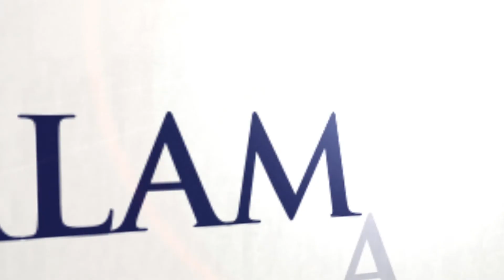Tax Implications in a Colorado Divorce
Benjamin Franklin once said that nothing in this world is certain, except death and taxes. One of the exceptions, however, is the transfer of marital property in a divorce. Transfer of marital property is not a taxable event under Section 1041 of the IRS Code. However, embedded taxes can result in a lower valuation. Other specific tax situations that we commonly see in a divorce are:

- Real estate commission on a house
- Episode 65 on What Happens to the House in a Divorce
- Pension is divided in the future. Husband will pay tax.
- Partnership interest
- Stocks and bonds
- Trust interests
- Investment properties
- Stock options

Ryan Kalamaya explains some basic tax situations that can occur in a divorce in the state of Colorado.

Step by Step Colorado Divorce Guide

The initial thought of trying to file for divorce can be overwhelming and emotionally exhausting.

Ryan Kalamaya, one of the founding partners of innovative law firm Kalamaya | Goscha, has created a simple, step by step guide to the Colorado divorce process, so you know what to expect and how to best protect yourself and your assets.

Each 5-minute episode will cover the process for divorce, parenting in a divorce, property division, and more. To watch the videos of each episode, click here.

About Kalamaya | Goscha

Kalamaya | Goscha is an innovative law firm with an award-winning team of trial lawyers specializing in highly personal disputes — divorce, child custody, property division, maintenance/alimony, pre-marital and marital agreements, and collaborative divorce — in Colorado.